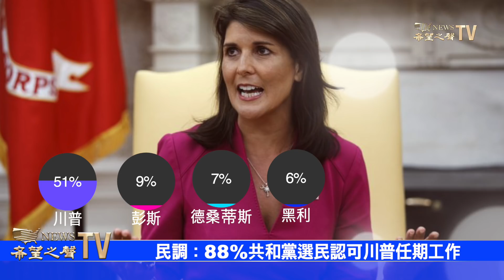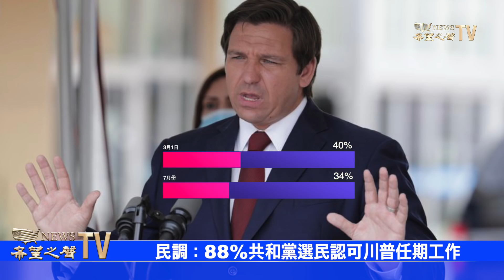川普暗示兒媳勞拉未來將競選參議員；民調：88%共和黨選民認可川普任期工作佩洛西推動基建一攬子計劃 誰來買單？8AM【希望之聲TV】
芝加哥附近小鎮埃文斯頓將就黑人賠償進行投票

3月14日

憑優惠代碼：SHSOHTV 可享受8折優惠